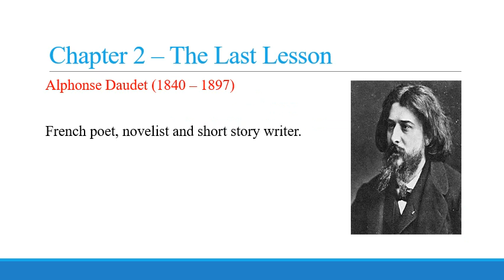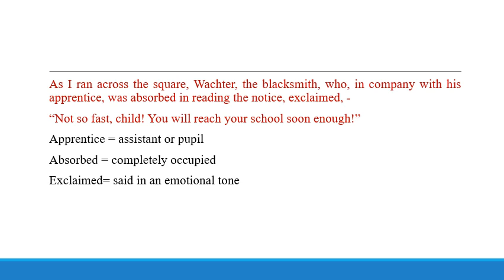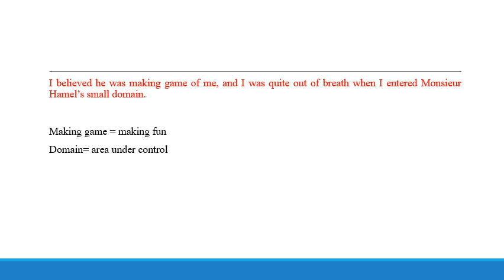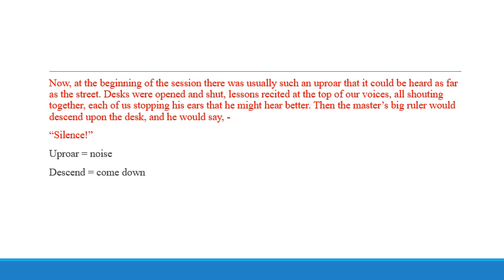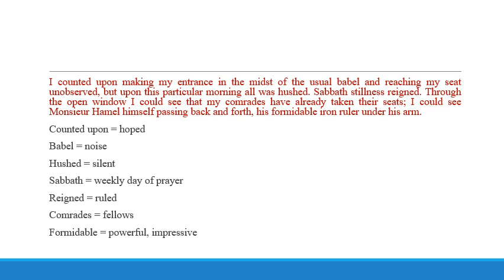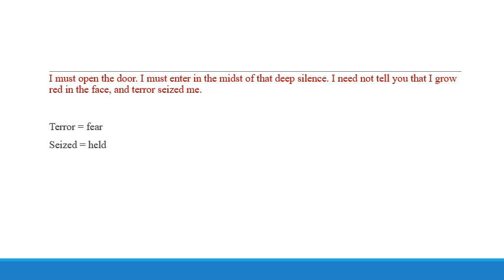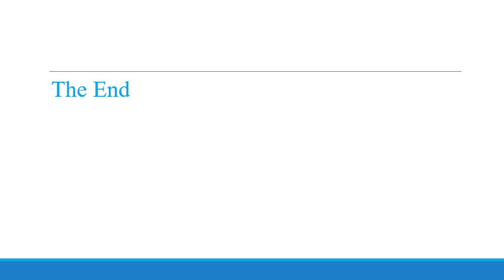GC ATTOCK Dept of English BSc Final Text Lect 16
Sheheryar Khan
Assistant Professor